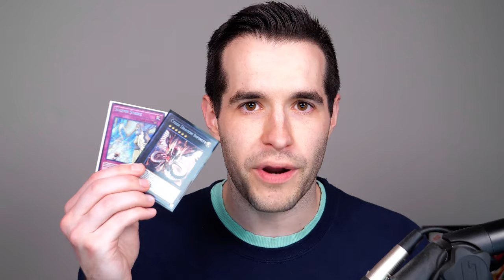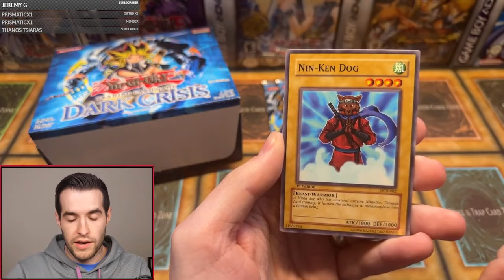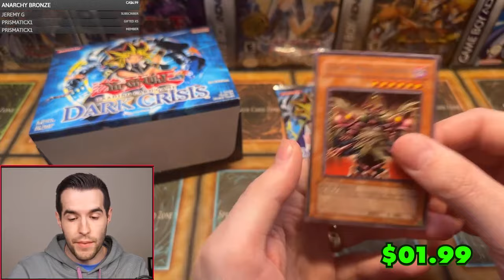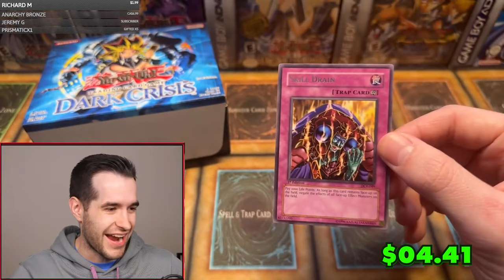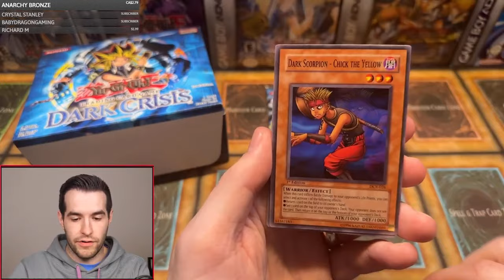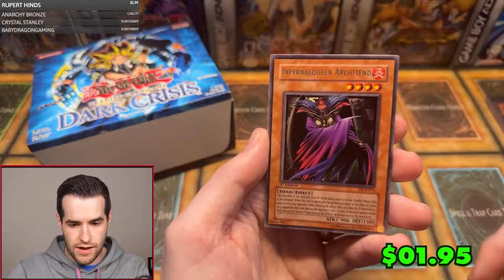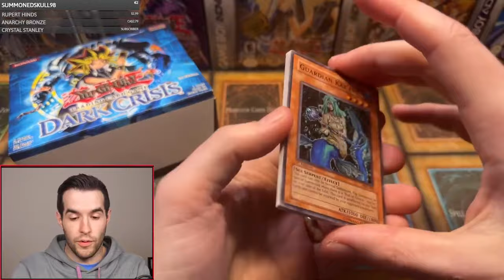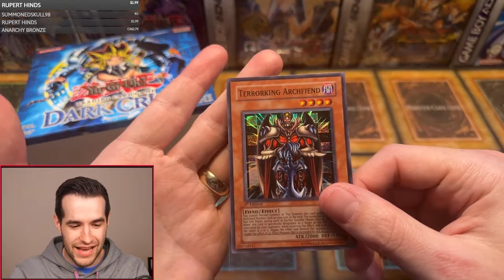21 Year Old VINTAGE Yugioh Box Opening (Dark Crisis)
Opening 1ST EDITION LEGEND OF BLUE EYES on Friday, February 23rd at 5 PM Central! Use my link and get $15 free credit on Whatnot!

21 Year Old VINTAGE Yugioh Box Opening (Dark Crisis)

RUXIN2023

➤TCGPlayer Link!